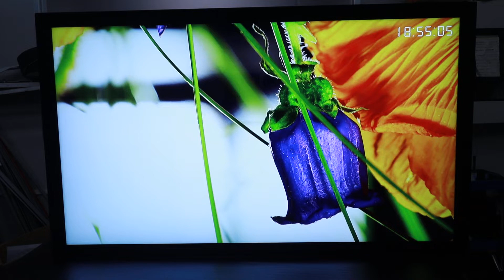Maintenance Free Outdoor Digital Signage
There is always a worry for outdoor digital signage users, the maintenance. In 2021, Senda Electronics developed our Wall Mounted Outdoor Advertising Display Care Free Shell Series. It's care free. You don't need to change filters every 3 months.

SOP type R&D that will enpower the real competence for your projects

Senda Electronics Headquarter
Floor 2, Building A6, No.3333 Guangqiao Avenue, Guangming District, Shenzhen Embankment, Guangming New District, Shenzhen